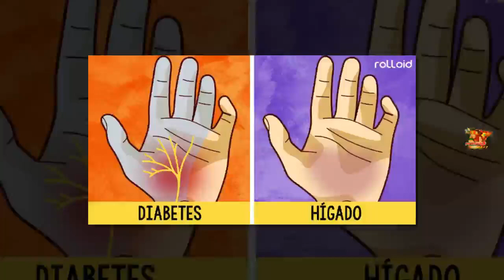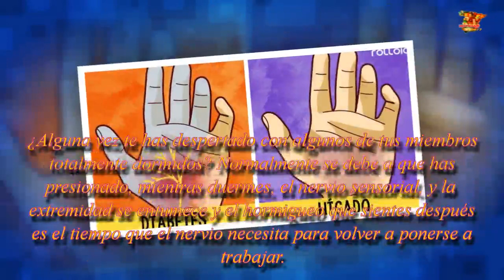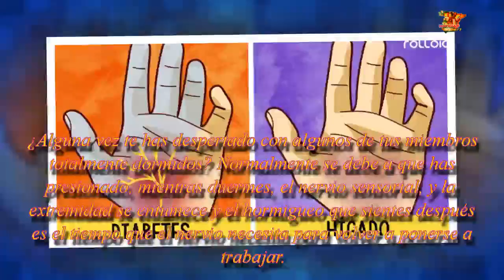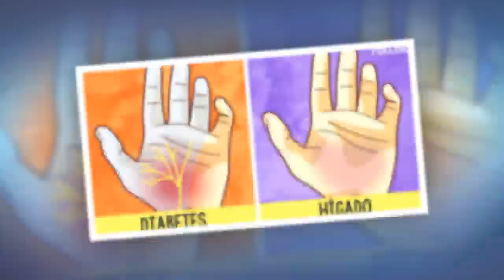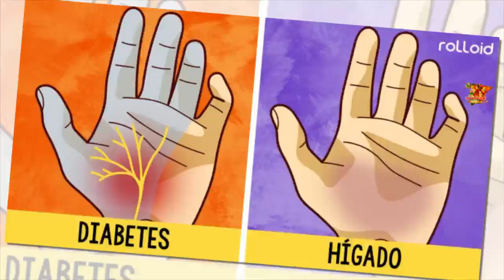¿Qué intentan decirte tus manos?| Noticias 24/7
5 Cosas que tus manos dicen sobre tu cuerpo según las señales que muestren